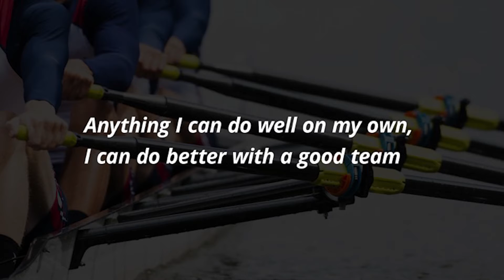Anders Runevad on "The Viability of Renewable Energy"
Anders Runevad, CEO, Vestas Wind Systems A/S

CEO of Vestas, Anders Runevad is a leader with international experience in leading global organisations. Anders has worked in the telecommunications sector throughout his career, mainly business-to-business, where he successfully developed and implemented strategies, both in emerging markets and established markets.

Anders will give us insight into the challenges he is facing as CEO in a market with strong growth. Both in terms of the new competitors the renewable energy wave has attracted but also how to make wind energy generation more economic viable in the future.